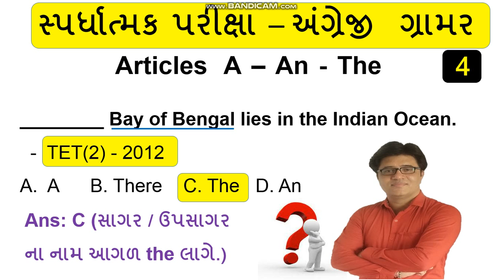TET/TAT/DYSO/TALATI EXAM, ARTICLE -4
*Standard 9 to 12 English*

TENSES

Spoken English

Standard 10 (Text) English

Standard 10 English (Functional Grammar)